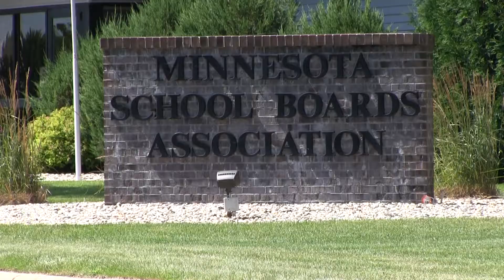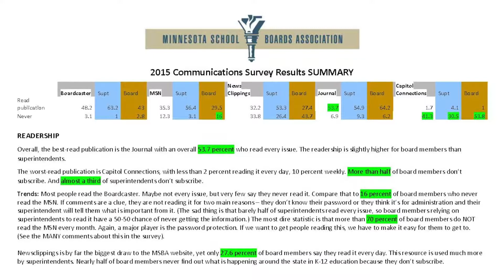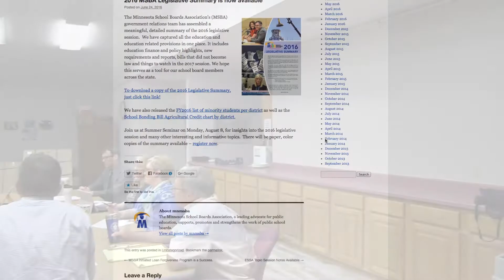2016 NSBA Innovation Award - Congrats MSBA!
The National School Boards Association congratulates the Minnesota School Boards Association for receiving the 2016 NSBA Innovation Award.